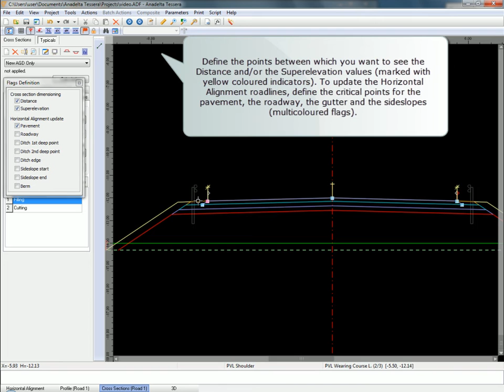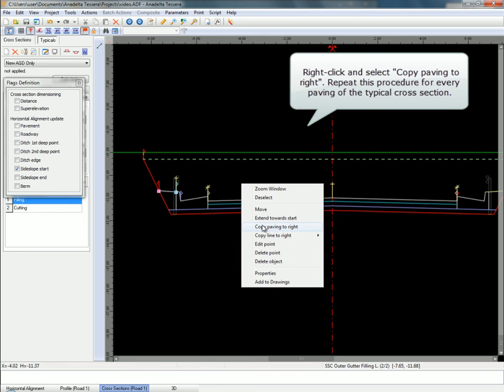Dimensioning/Roadline flags definition